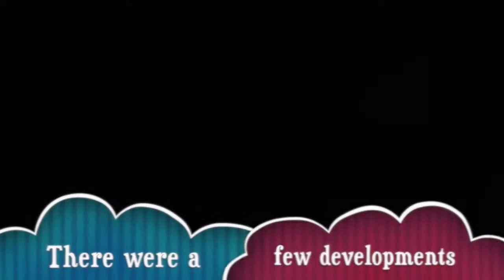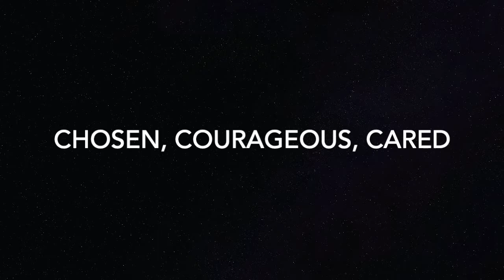Cathedral Kids: Advent Video 4 - Introducing Mary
Journey through Advent with our short video introduction to the four Advent themes, aimed at young children.